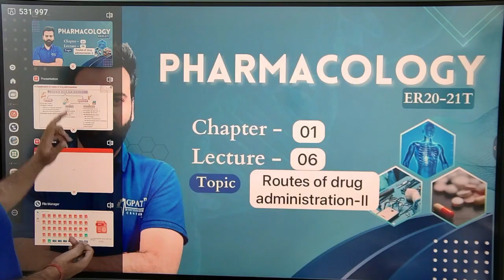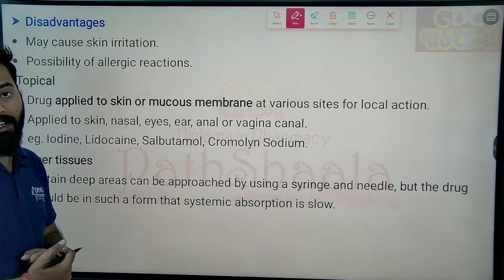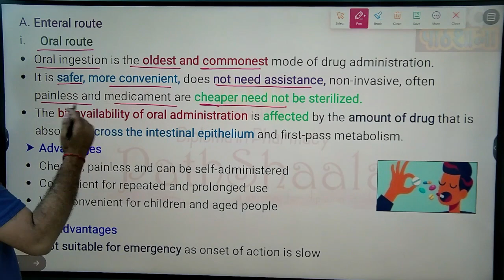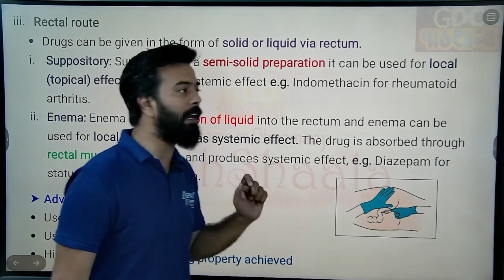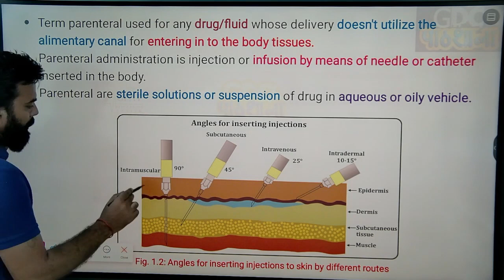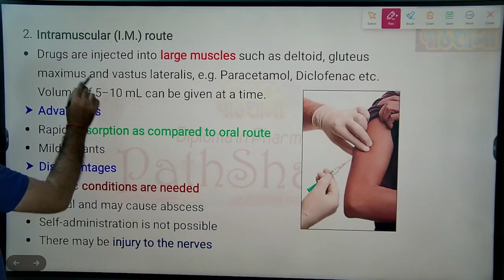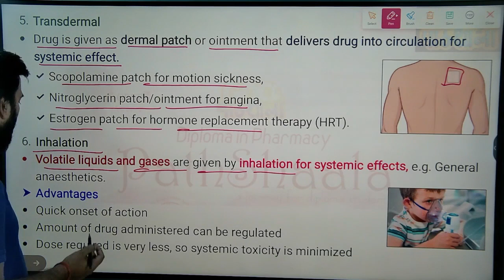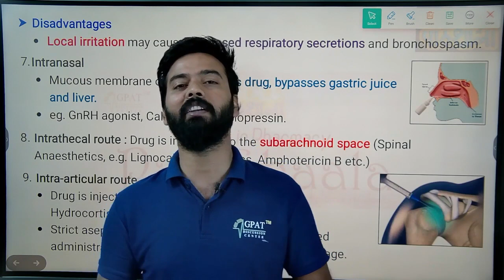Pharmacology| Chapter-1, Part-6 | D. Pharma- 2nd year | Route of Drug Administration